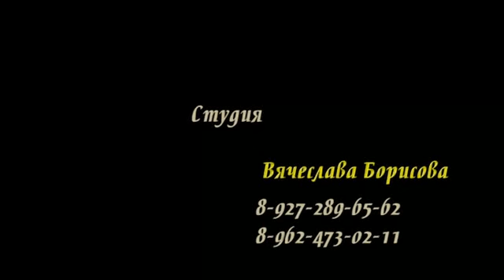И. Жамиак. «Месье Амилькар» (режиссер М. Теплицкий, 2013)